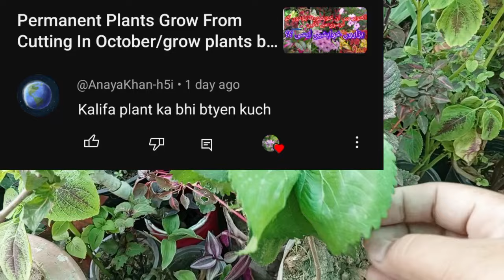Acalypha plant/khalifa plant care in winter .How to care plants in winter‎@Myowngarden141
khalifa plant,
acalypha plant,
acalypha plant care,
acalypha plant care in winter,
copperleaf plant care,
how to grow and care acalypha plant in winter season,
how to take care of flowering plants,
indoor plant care,
khalifa plant,
khalifa plant care,
khalifa plant care in hindi,
khalifa plant care red khalifa plant,
khalifa plant cuttings,
khalifa plant winter care,
khalifa plants cuttings,
plant care,
plants,